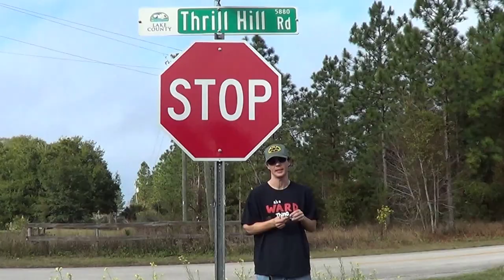THRILL HILL EUSTIS FLORIDA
Always wear a helmet. DO NOT TRY THIS AT HOME.  me and Matt having fun on power wheels at 30 MPH very shaky